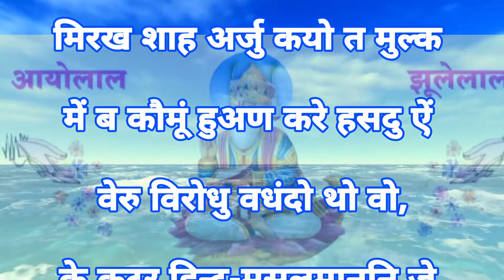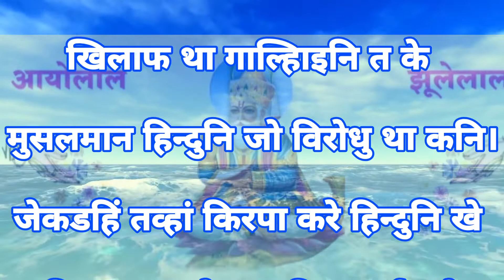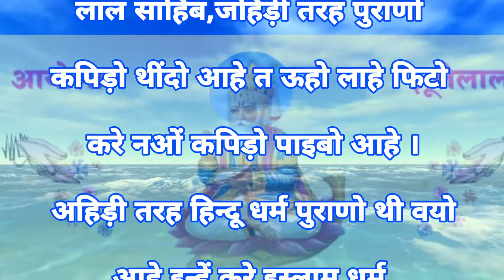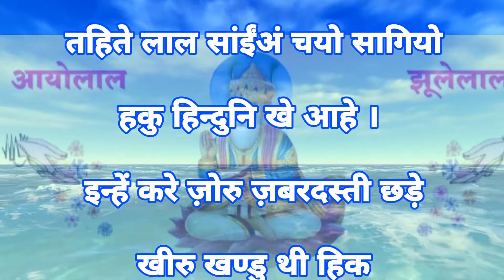Shri Jhulelal Bhagwan Jeevan Lela Bhag 10 श्री झूलेलाल भगवान जी जीवन लीला भागु - १०